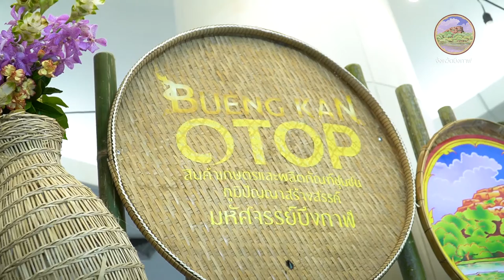งาน OTOP จังหวัดบึงกาฬ ขอเชิญ-ช็อป-ชม-ชิม ตั้งแต่วันที่ 9-13 กันยายน 2563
วันสุดท้ายของการช๊อป เร่เข้ามาพบกับงาน OTOP ที่รวบรวมของดีทั้งจังหวัดมาอยู่ที่นี่ ทั้งตระกร้าสาน งานผ้า งานฝีมือ อีกทั้งอาหารและของฝากอีกมากมาย
👗👞🥙ขอเชิญ🛍ช็อป😍ชม😋ชิม สินค้า OTOP ของดีจังหวัดบึงกาฬ ในระหว่างวันที่ 9-13 ก.ย.นี้ ที่ชั้น 1 เซ็นทรัลอุดรฯ

Line@ : @avengo (มีแอดด้วยนะคะ)